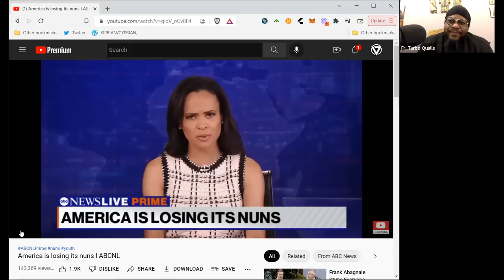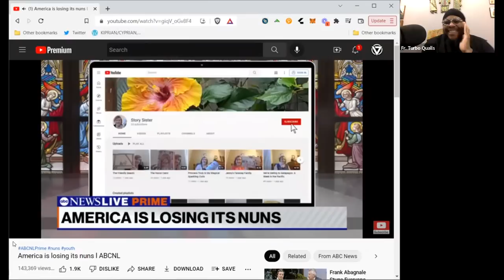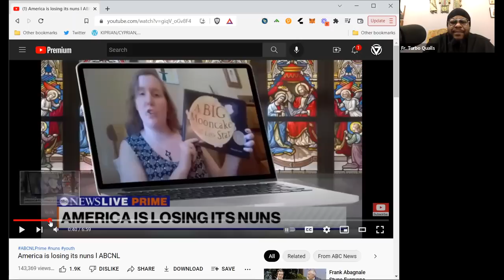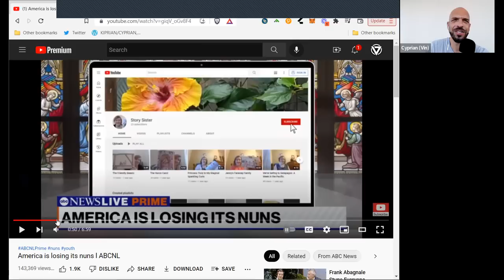"Great Worth In God's Sight" (The Royal Path Ep 039)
In this episode, Father Turbo, Esther Peak, and Cyprian discuss the concept of modesty and how it informs the Orthodox worldview.

Walk The Royal Path and be a part of the network by viewing and sharing this video on IPFS

(IPFS Hash: QmZyRUs9dhzJs31r4gkD2pJhdxRCa2WdczkttNMB5NZTCE)